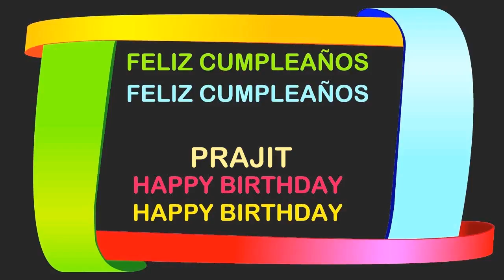Prajit Birthday Postcards & Postales